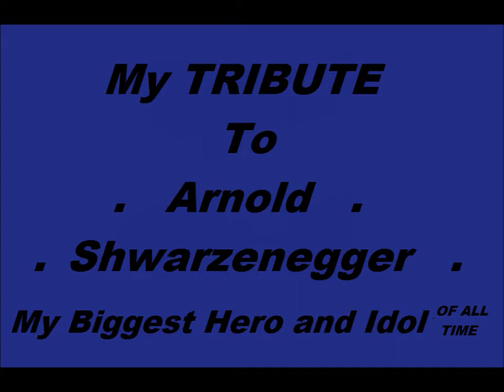Wesker113A's Tribute To Arnold Schwarzenegger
My Biggest Idol Of All Time To The Song The FInal Countdown By Europe.